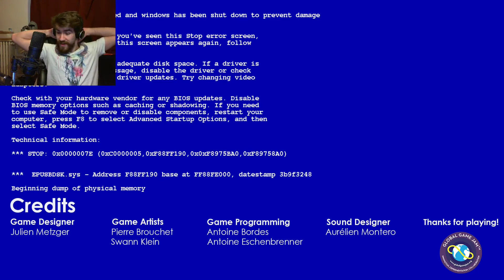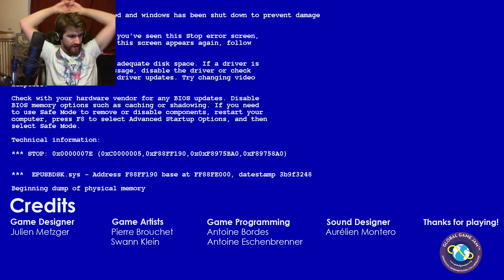BEWARE the STATIC !! | VHS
V.H.S is a first person horror game where the player can change the frequency of the camera to reveal either the environment or the monsters. But only one at a time.